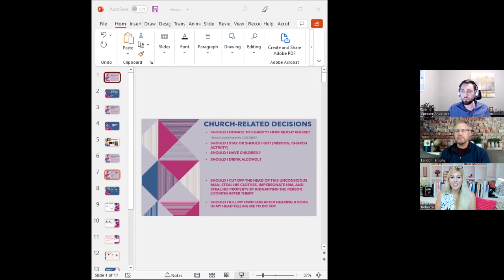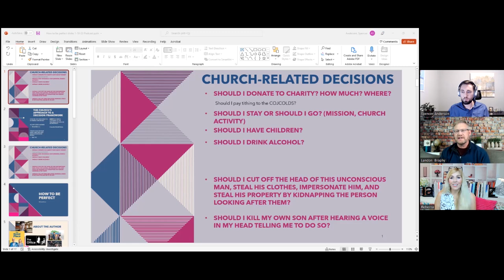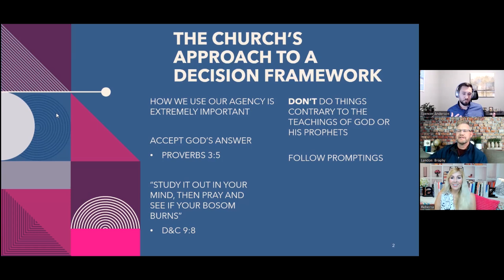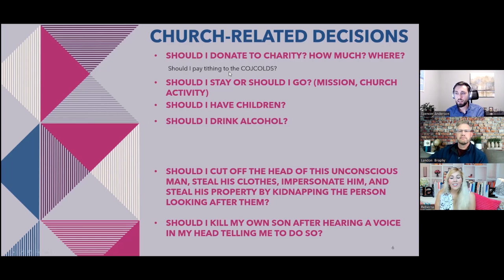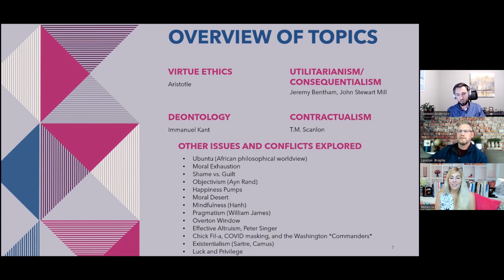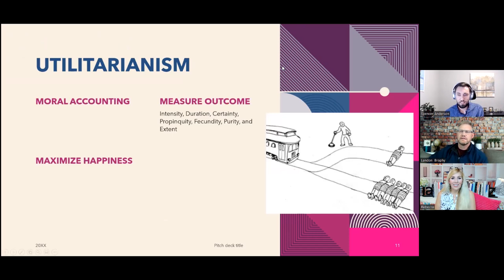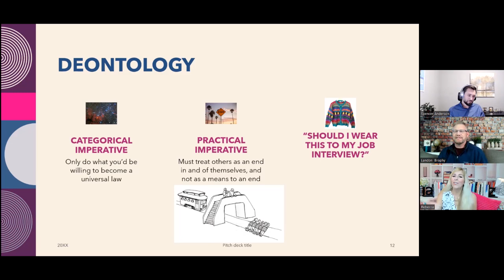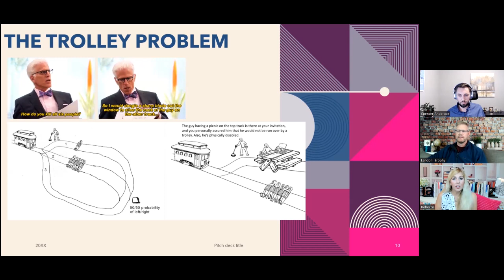Ep58: How Will You Be Moral After You Have Left the Church with Spencer Anderson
Can you be a moral person once you’ve stepped away from your religion? This seems to be a question that is often asked about someone who has left their faith.

On this episode of Mormonish Podcast, we dive into ethics and morality with our special guest, Widow’s Mite spokesperson, Professor Spencer Anderson. Spencer has recently appeared in the last of a three part Mormon Stories series on church finance and will soon appear on Mormonism Live to drop another financial bombshell from the Widow’s Mite.

There are many ethical and moral questions they arise in these discussions about church finance and Rebecca and Landon take it to a broader level with Professor Spencer to discuss the whole spectrum of morality in society and individual ethics. We delve into this question by basing our discussion on one of Professor Spencer‘s favorite books, “How to Be Perfect: The Correct Answer to Every Moral Question” by Michael Schur, creator of “The Good Place.”

We just loved all the insights Professor Spencer shared! We think you’ll really enjoy this discussion as much as we did!